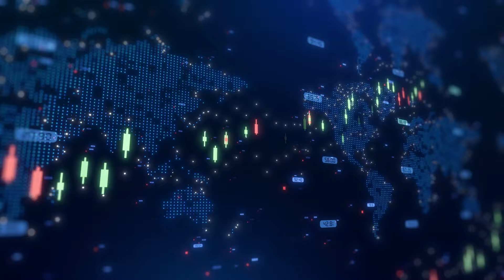Ocean Power Technologies Expands Partnership with U.S. Naval Postgraduate School with New Contract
Ocean Power Technologies CEO Philipp Stratmann joined Steve Darling from Proactive to announce the company has secured an additional contract with the Naval Postgraduate School (NPS) in Monterey, California. This new agreement further solidifies OPT’s role in enhancing maritime domain awareness and connectivity within Monterey Bay, leveraging their innovative PowerBuoy® technology.
Stratmann highlighted that this contract builds on the earlier success of a previous NPS initiative, where AT&T 5G technology was integrated into a PowerBuoy. The latest project will focus on incorporating advanced subsea sensors into a PowerBuoy equipped with OPT’s Merrows suite, designed for seamless AI-driven integration of Maritime Domain Awareness across multiple platforms. This will also include utilizing AT&T’s communication technologies for NPS. The PowerBuoy will provide continuous, autonomous monitoring and data collection in one of the world's most strategically critical maritime environments.
This contract marks a significant milestone in OPT’s growing collaboration with the U.S. warfighter community, emphasizing the company's commitment to delivering cutting-edge solutions that address the dynamic needs of maritime security, safety, and environmental monitoring.